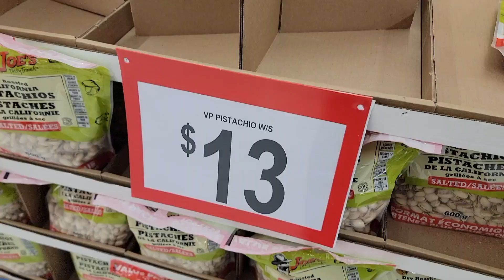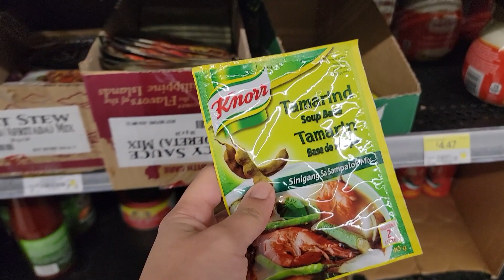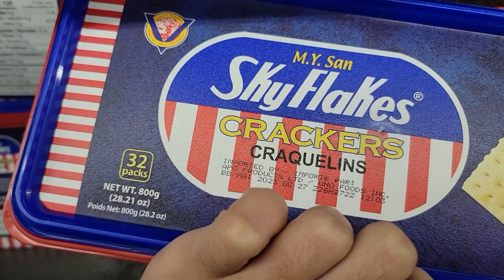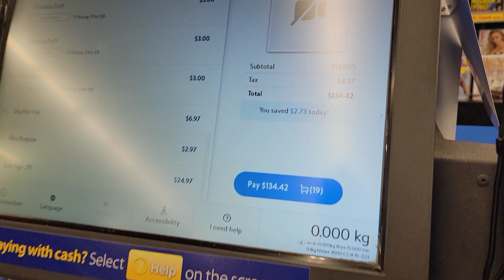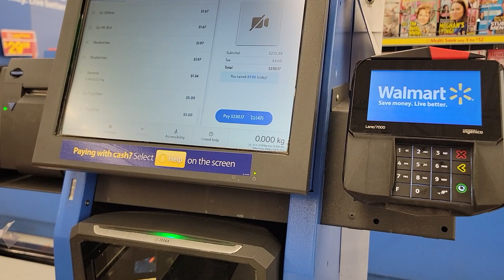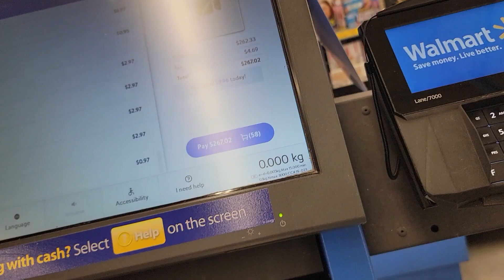WHY Walmart in EDMONTON? Moved from TORONTO to EDMONTON, New Residents HERE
We do not normally shop at Walmart in Toronto. But in Edmonton, we realized that most of our grocery items are cheaper in Walmart, unlike Asian stores in Toronto. It's totally different here in Edmonton!

Have fun everyone! Chao!

All facts stated here can be found on the internet. If you want more info, please visit their website.